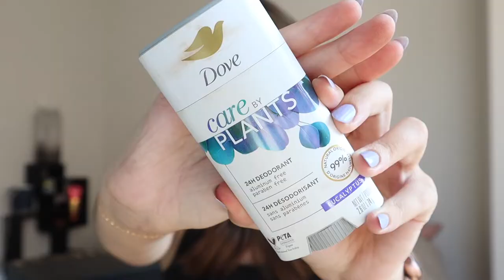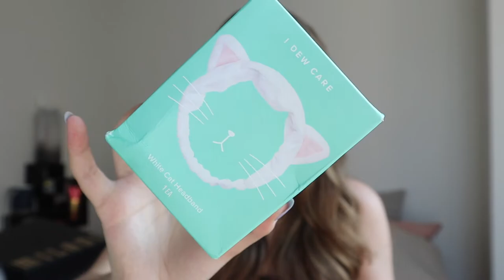PR UNBOXING HAUL | What I Received In June & July!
LINKS FOR ALL PRODUCTS:
-SUMMER GLOW BOX
Nair wax strips
Australian gold sunscreen
PINK body lotion
-ILIA
Skin tint
Lip oil
-SAIE
Glowy super gel
Tinted sunscreen
-GEN SEE BEAUTY
-MILANI
Liquid blush
Plumping lip balm
Glowy serum
Setting spray
-PAULAS CHOICE
Body serum
Niacinamide face serum
-DOVE
-DAVIDS TEA
Tea sampler
Tea infuser
Tea spoon
Blood orange boost tea
Maui madness tea
Cold 911 tea
-I DEW CARE
Tiara headband
Lets do this sheet set
Tea tree mask set
Cat headband
Clay mask
Mask brush
Vitamin C mist

Check out my OBSESSED WITH IT page to see everything else I’ve been loving that has been featured in my videos!

Clubhouse @rubylocknar

FRIDGE NO MORE- Want fast, easy grocery delivery in NYC?

COMMONLY ASKED QUESTIONS:
My Equipment:
Cannon M50 Mark II
Sigma 30mm f1.4 lens
Canon G7X Mark II